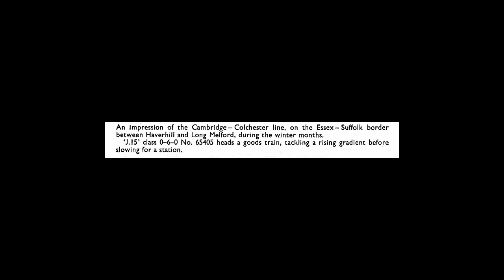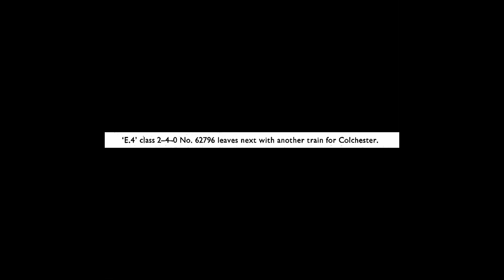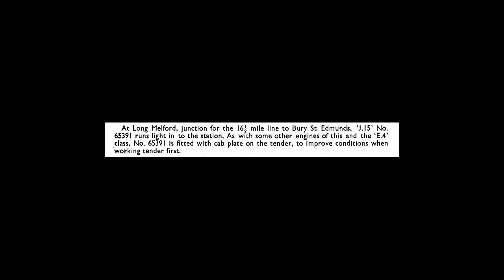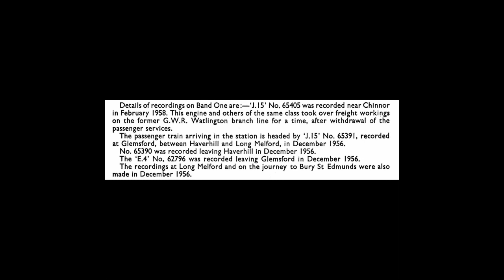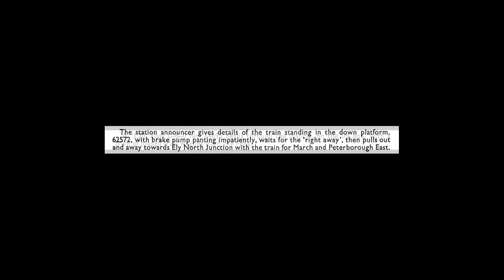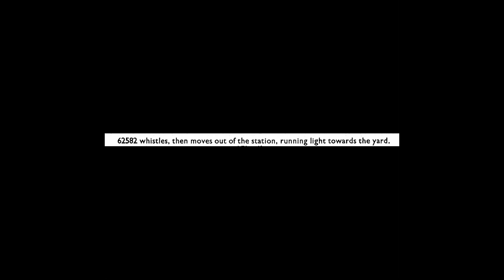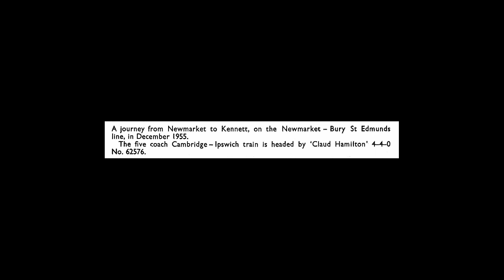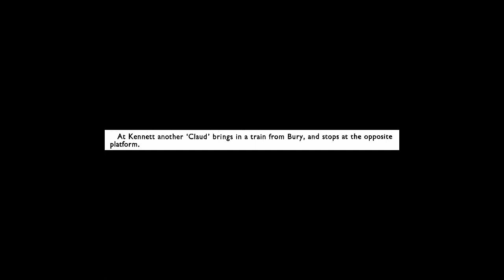The Great Eastern [TR 107] - Side One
This is Side One of 'The Great Eastern' [TR 107]. Recordings made by Peter Handford of former GER locomotives on the Eastern Region of British Railways 1955-57. Released by Argo Transacord as a mono LP in 1962.